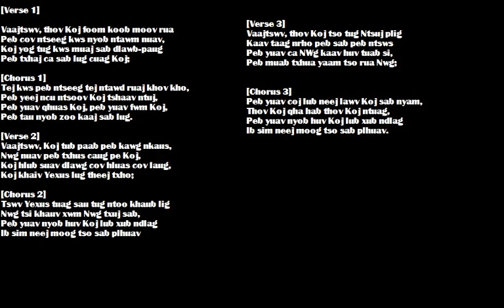vaaj tswv thov koj foom koob hmoov instrumental with lyrics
Hmong Church song instrumental with lyrics